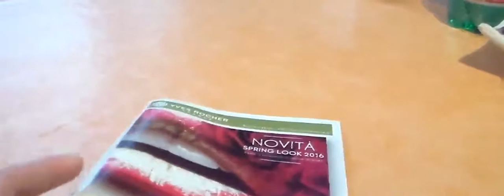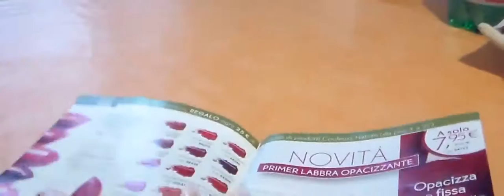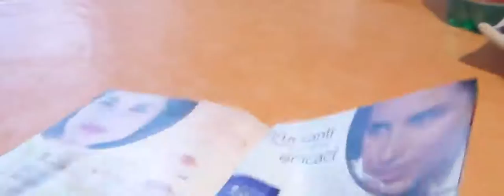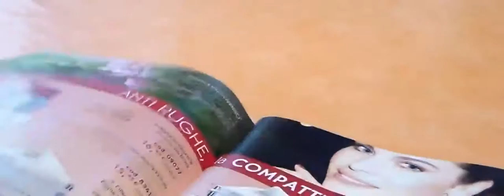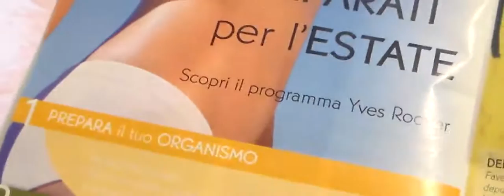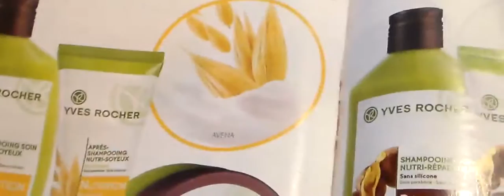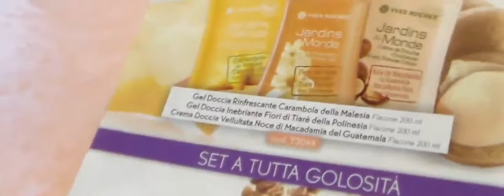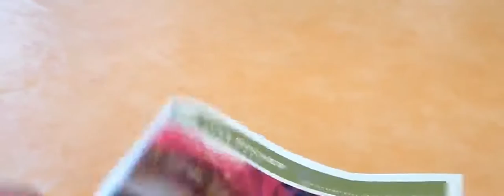Album 4 YR guardiamolo insieme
Ciao ragazzi e ragazze sfogliamo insieme l'Album 4 della YR spero il video vi piaccia un bacio a tutti-(:(:(:
Per qualsiasi informazione contattatemi in privato :
Se ti interessa e provare questo favoloso lavoro parlianome , nessun investimento e nessun obbligo,se invece vuoi provare i prodotti contattami